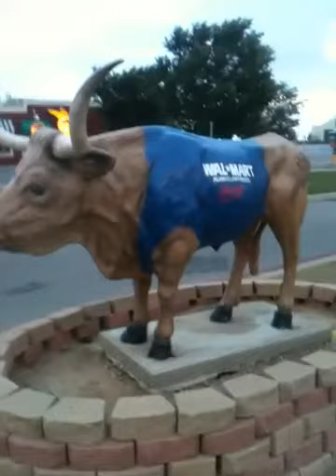Wally the TX Longhorn